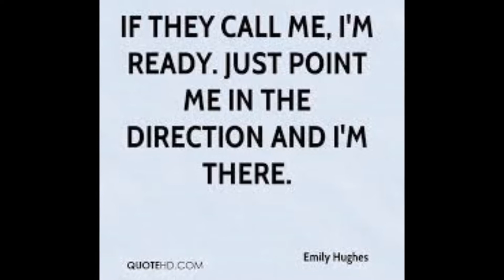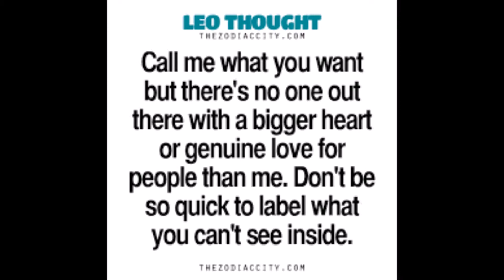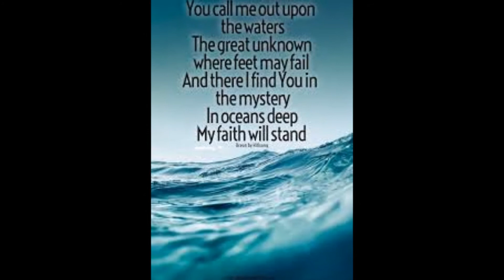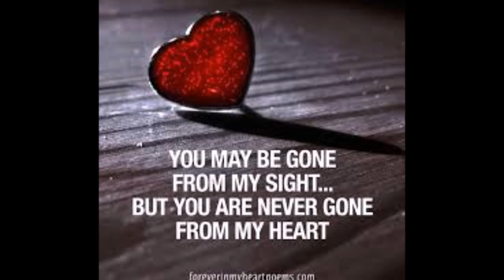NEW Time after time sung by Aaron Lewis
I love this song and as we all know I adore Aaron Lewis. Great rendition of one of my already Fav songSupport Heather Danielle